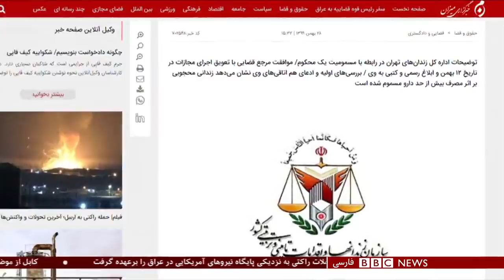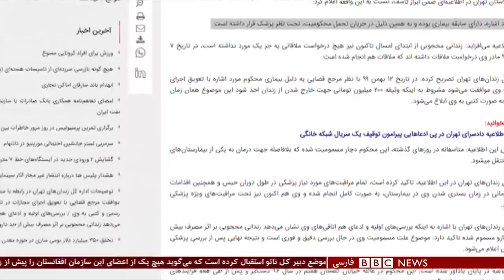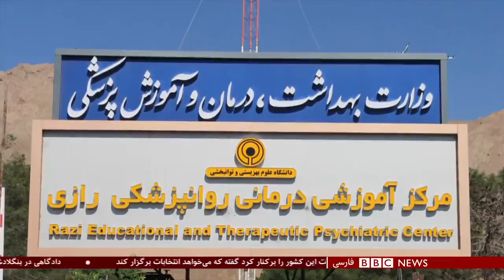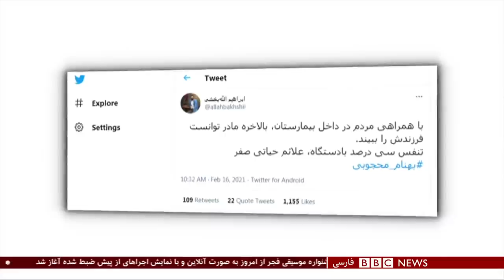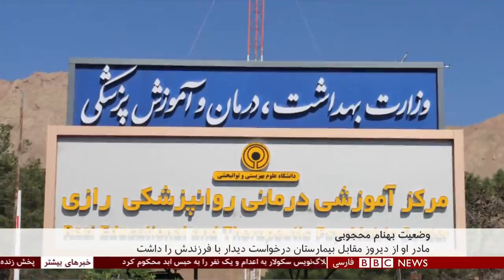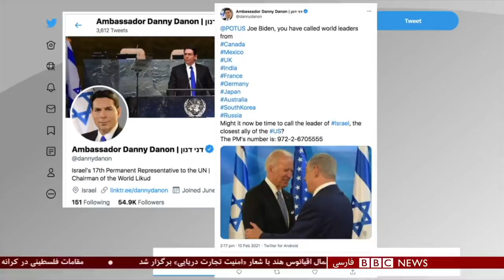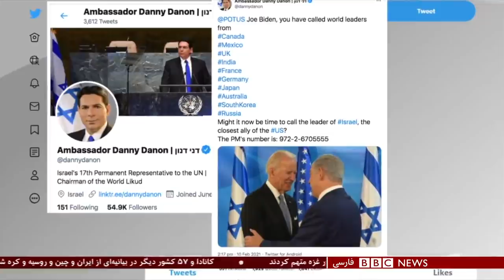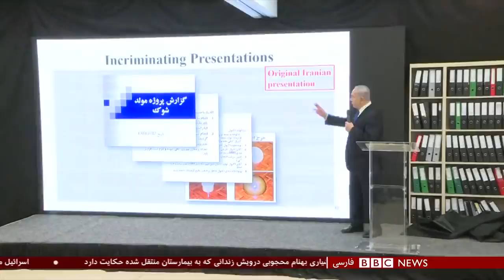اخبار ساعت شش عصر- سه‌شنبه ۲۸ بهمن